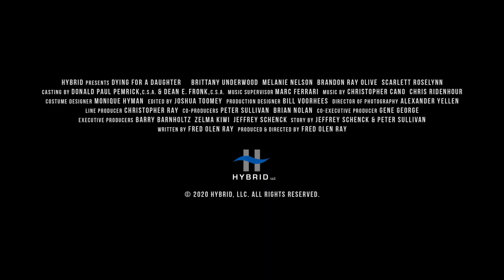Dying for a Daughter (2020) | Trailer | Brittany Underwood Melanie Nelson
CAST: Brittany Underwood, Melanie Nelson, Brandon Ray Olive, Scarlett Roselynn
DIRECTOR: Fred Olen Ray